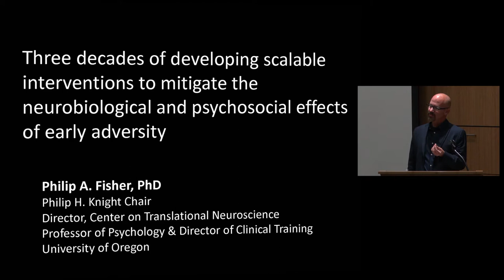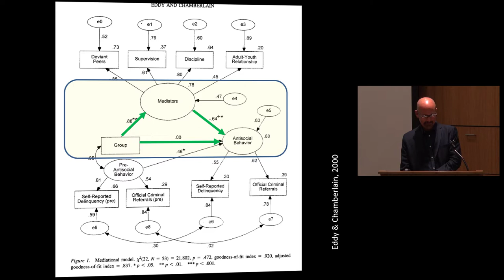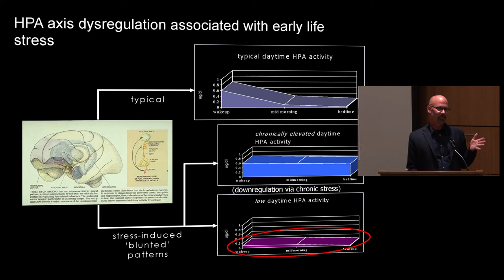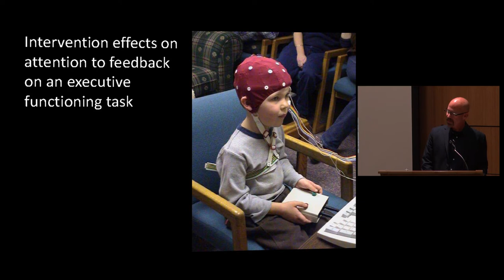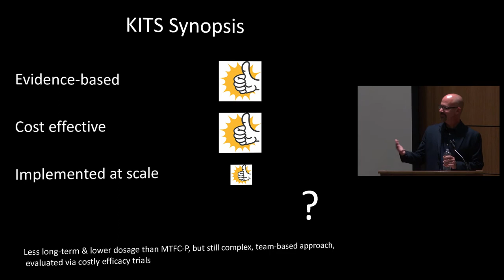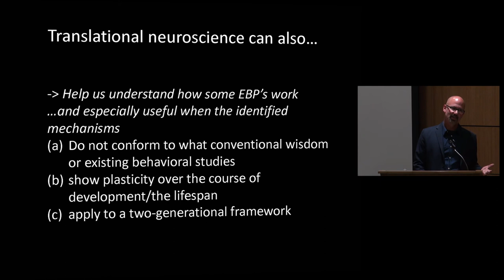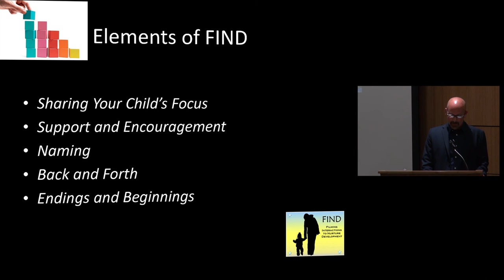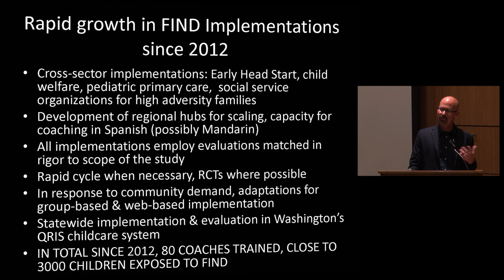The evolution of three evidence-based interventions to promote healthy child development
Philip A. Fisher
Philip H. Knight Chair & Professor of Psychology, University of Oregon
Director, PSI Center for Translational Neuroscience

This presentation describes the evolution of three evidence-based interventions to promote healthy child development among children 0-5 in the context of social and economic adversity. All three interventions have been informed by applications of a translational neuroscience framework to targeting hypothesized core causal biobehavioral mechanisms underlying the vulnerabilities arising from early stress exposure. As the scientific knowledge base for each intervention has unfolded over time, a number of challenges have also been encountered in terms of sustainability and scaling of the approaches. These challenges are reflective of systemic issues facing scientists, practitioners, and policy makers in early childhood, and they have informed our current and future work in ways that will be described in the presentation.